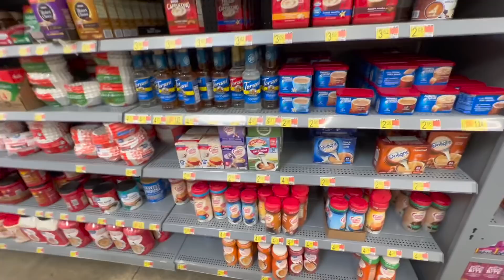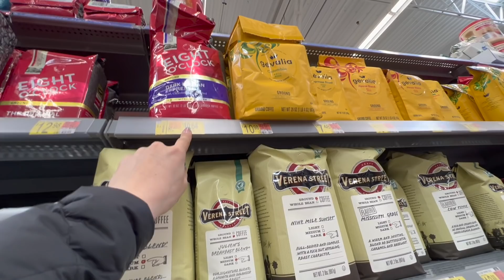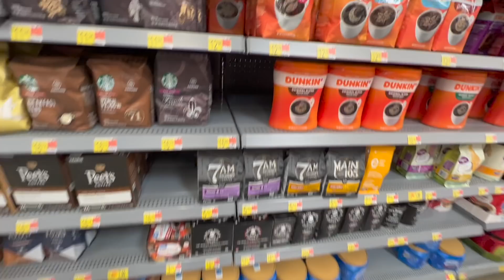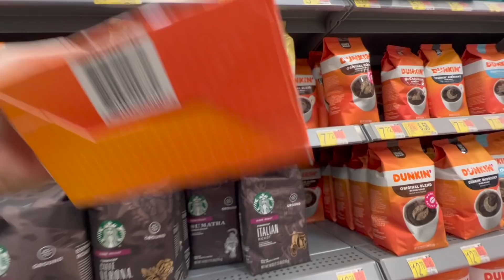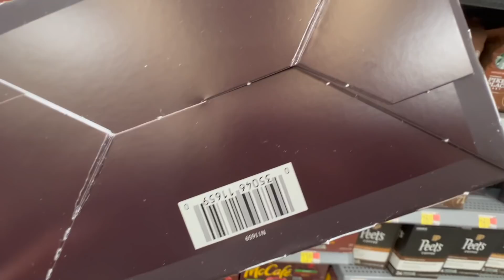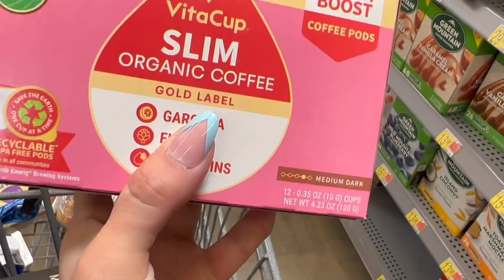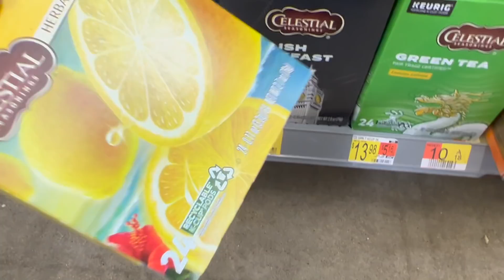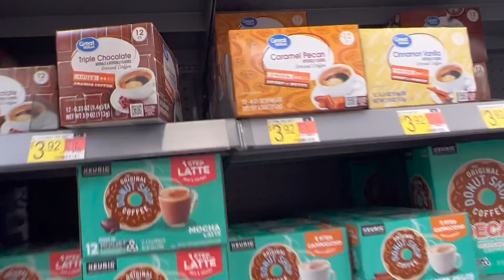🍀⚠️🔥Es hora de **CORRER** no me lo **ESPERABA** Cafe **TOTALMENTE GRATIS**